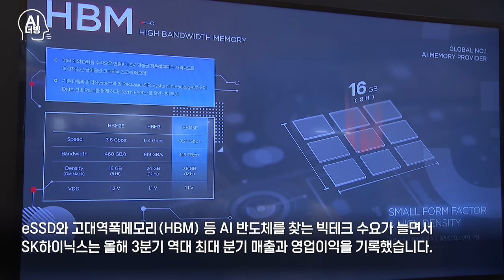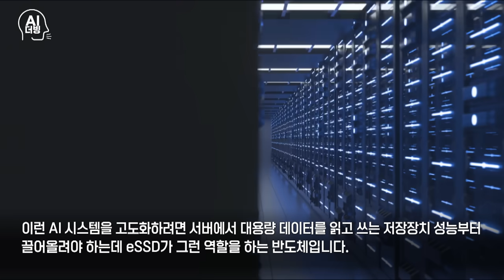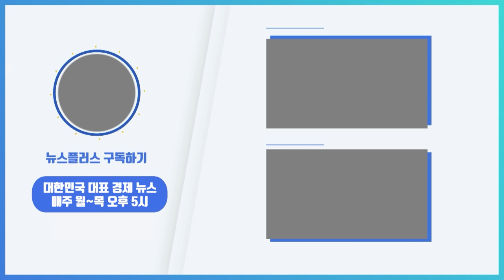테슬라도 줄 섰다…주문 폭주에 SK하이닉스 '초대박'/[+PICK]/한국경제TV뉴스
SK하이닉스가 미국 전기차업체 테슬라와 최대 1조원 규모의 ‘기업용 솔리드스테이트드라이브(eSSD)’ 공급을 논의하는 것으로 확인됐다고 한경닷컴이 보도했습니다. 인공지능(AI) 서버에 들어가는 대용량 저장장치인 eSSD는 AI 서비스 고도화에 반드시 필요한 데이터 저장 부품으로 꼽힙니다.